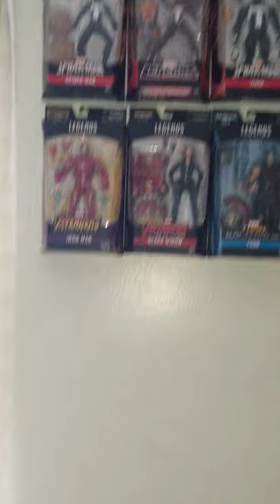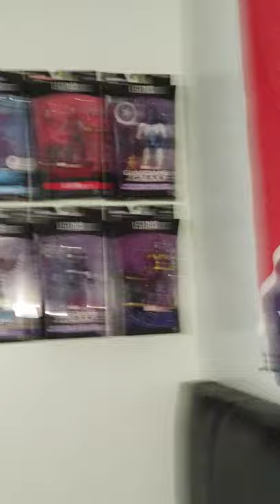Marvel legend toy collection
Brooklyn stop clintonville conclusion don't need 🤬